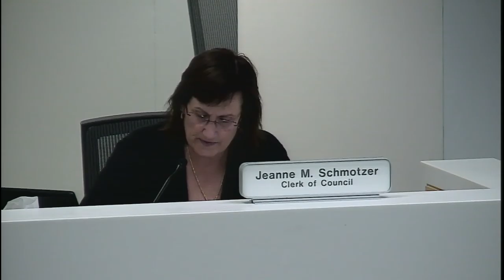2016.27.09 Council Meeting/Executive Session Part 2 of 2